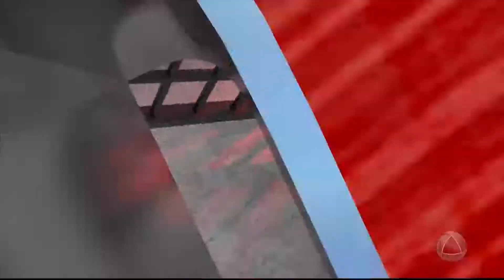Ronda Policial - TOLERÂNCIA ZERO - 15/05/17